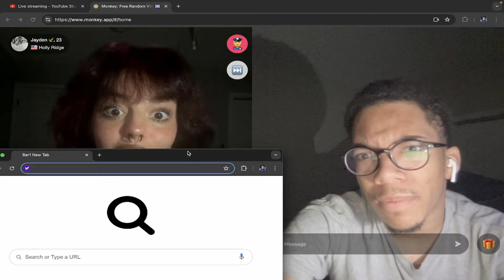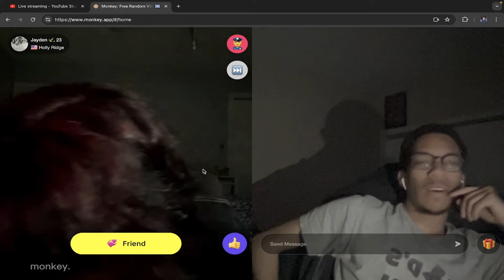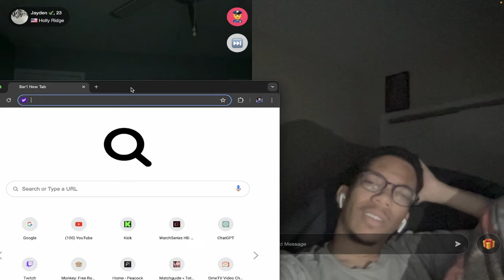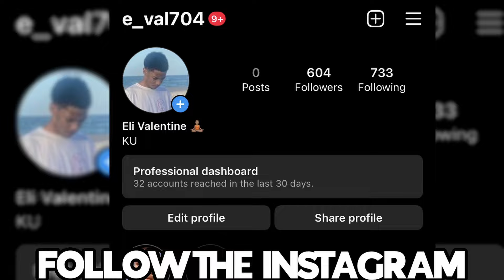her entire family are Criminals..